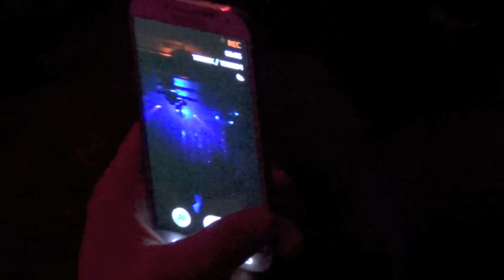Jiggly Caliente: "I Am The Best" @ Showgirls!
Jiggly Caliente performs the song, "I Am The Best 2NE1 @ May 18th 2015's SHOWGIRLS, the weekly Monday night Drag-stravaganza @ Micky's in West Hollywood. Shot by Myles Matisse.